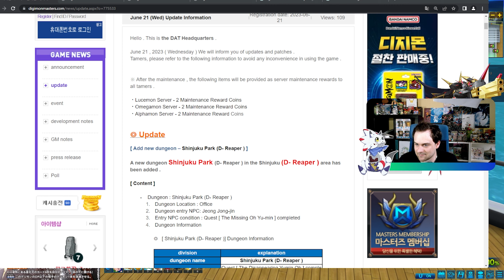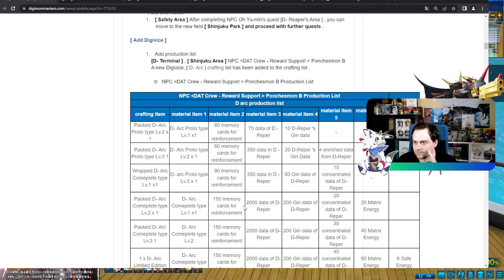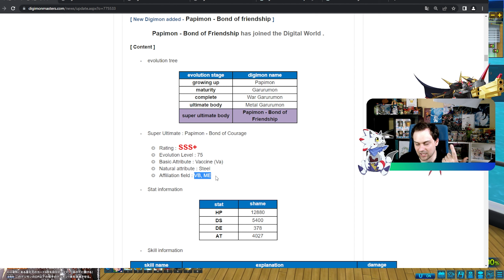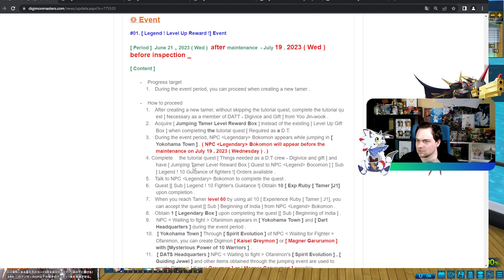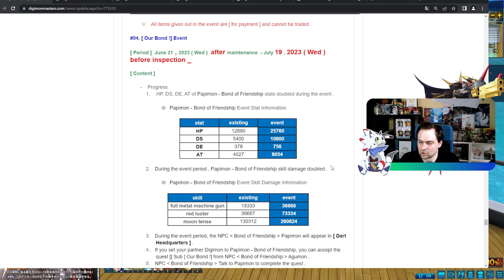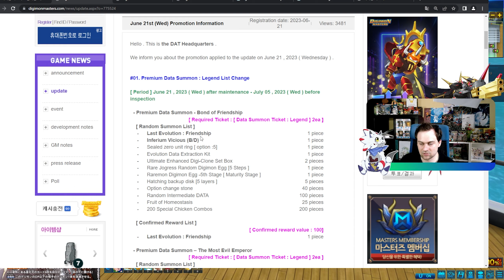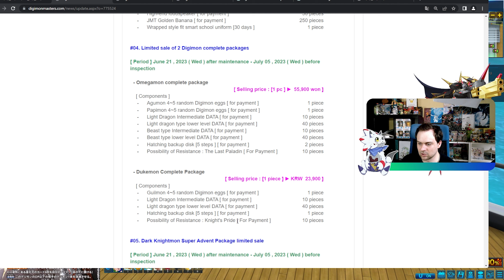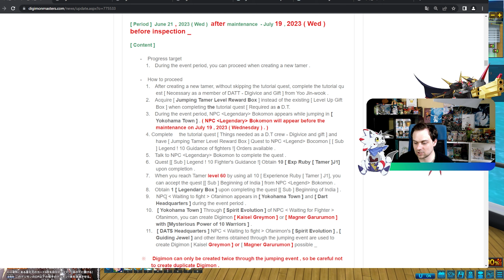Neue D-Reaper Maps, Gabumon Bond of Friendship & Susanoo Jumping Event auf KDMO!